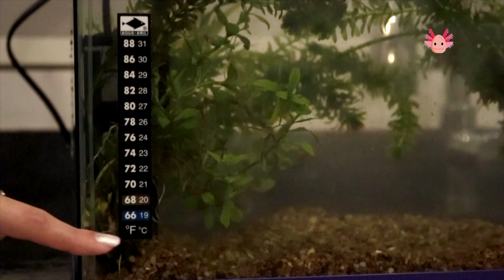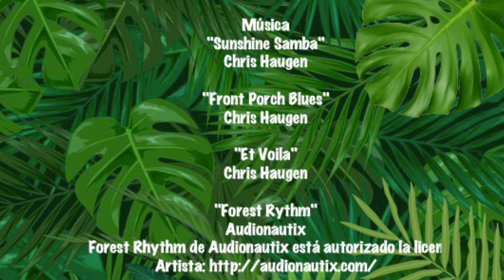Cuidado animal (2020)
Conoce todos los cuidados que necesitan los animales considerados exóticos para ser cuidados en casa.

Videoblog realizado por la alumna Brenda Eleine Almaraz Galicia en la materia de Técnicas de Producción de Televisión I.